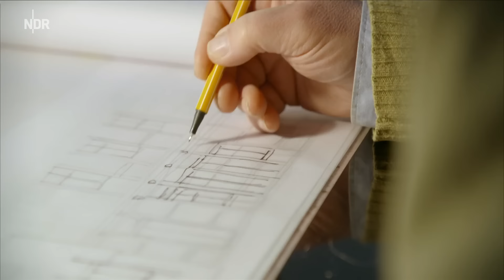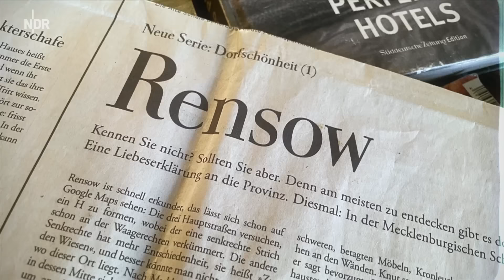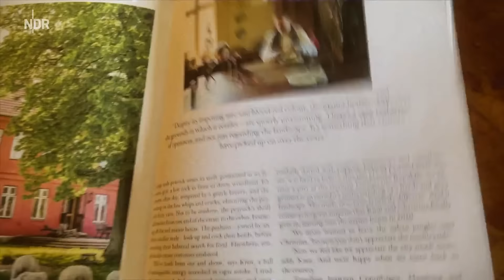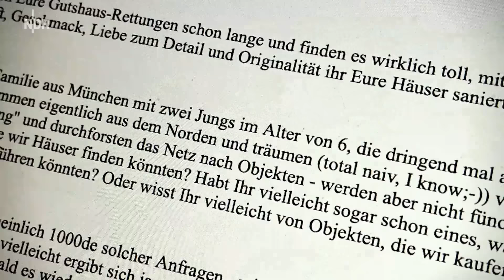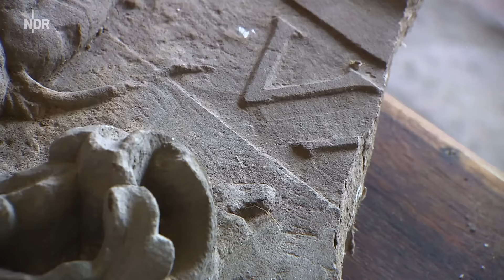Gutshausretter in MV: Gutshaus Rensow - Die Entdecker | Folge 1 | NDR Doku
Seit über zehn Jahren begleitet der NDR eine Gruppe von tapferen Gutshausrettern in Mecklenburg-Vorpommern. Die schönsten Szenen der Reihe "Mit Mut, Mörtel und ohne Millionen" und bisher unentdeckte Privataufnahmen werden nun durch die Gutshausretter selbst noch einmal angeschaut und kommentiert. Lachen und Weinen liegen dabei dicht beieinander. Sie bewerten das Geschehen aus heutiger Sicht, sprechen über Fehlschläge und Erfolge und lüften das eine oder andere Geheimnis.

Die exzentrische Familie von Christina Ahlefeldt-Laurvig und Knut Splett-Henning in Rensow ist der Mittelpunkt der Guthausretterszene in Mecklenburg-Vorpommern. Sie lebt in einem behutsam sanierten Haus von 1690 fast wie im Spätbarock. Ein Gesamtkunstwerk voller antiker Möbel und bizarrer Deko-Elemente.

Knut und Christina kaufen mittlerweile erfolgreich eine Ruine nach der anderen, um deren wahren Kern freizulegen und die so geretteten Häuser an weitere Gutshausfans zu übergeben. Ein rastloses, nervenzerfetzendes Leben mit drei Kindern, zwei Hunden und jeder Menge Baustellen. "Das Gutshaus ist wie ein dritter Partner im Bett", witzeln Knut und Christina.

Erstausstrahlung: 09. Juni 2023